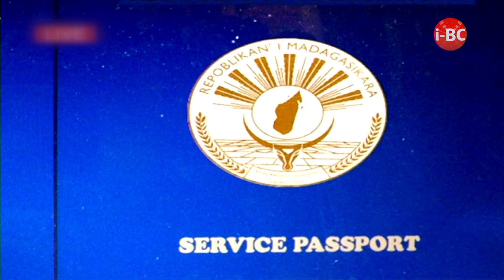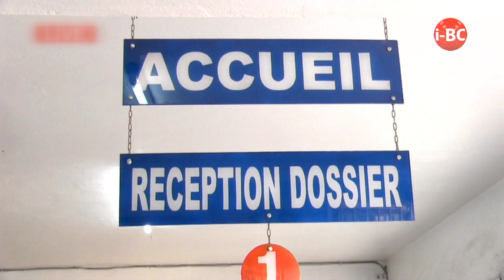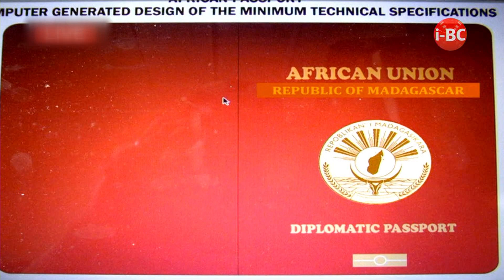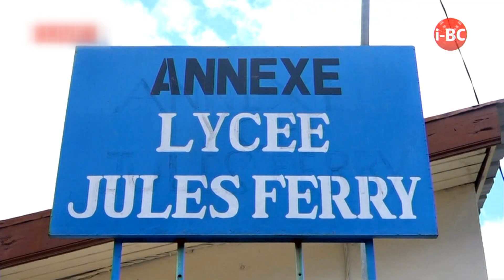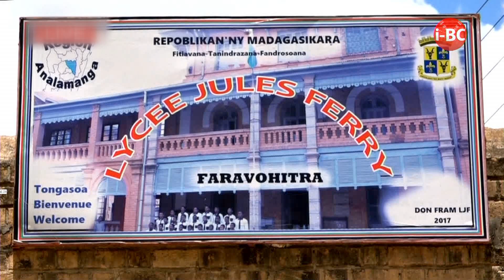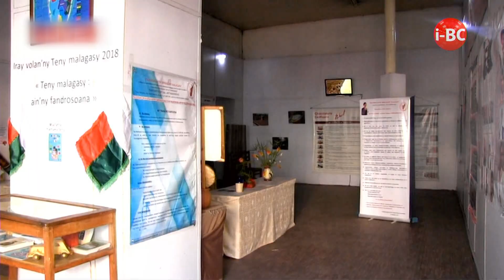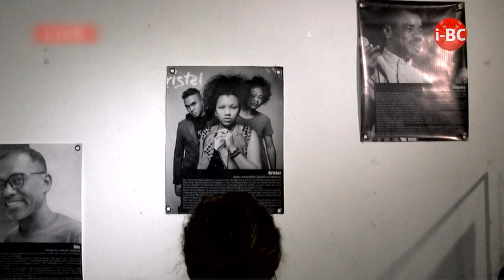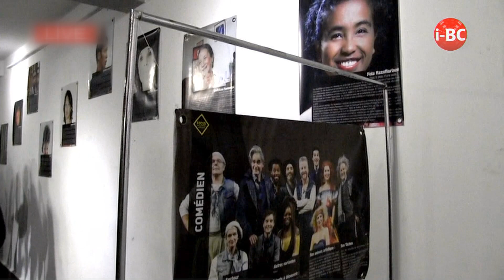I BC NEWS DU 15 DECEMBRE 2018